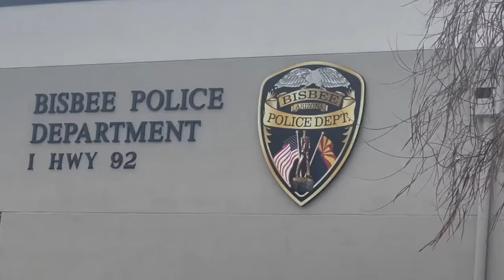Bisbee police respond: Residents concerned after unmarked car attempts to pull people over